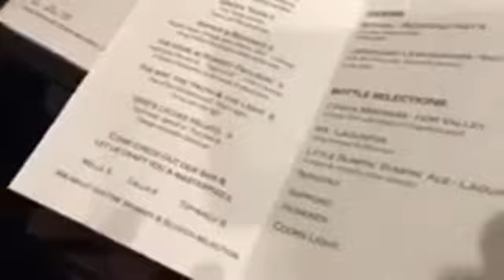Spice and Steam Restaurant: Chinese Food that Fresh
I had no idea what to expect when I walked into the kitchen of Spice and Steam. What I found was a room filled with Chinese Chefs ,a 10k dollar wok row, and the freshest food ever.